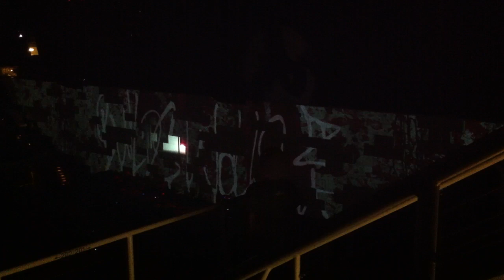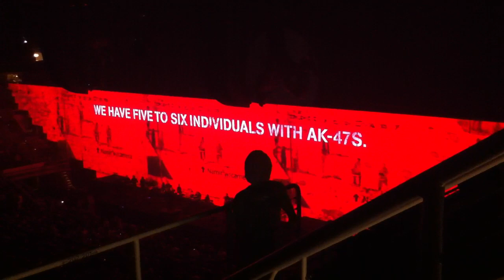Roger Waters Run Like Hell at the San Jose Arena 12/7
Roger Waters concert at the San Jose Arena 12/7/10.
Amazing sound and show. Live performance of Roger Waters 30 year tribute to the Wall